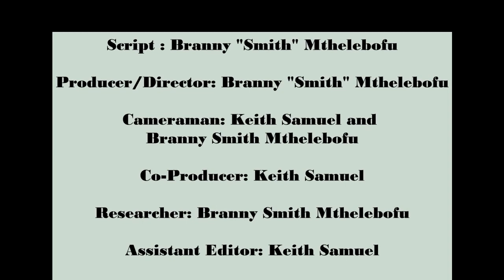Dennis the Professor : Battle Fighter - Film by Branny Mthelebofu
Documentary Film about Professor Dennis Brutus well known as Dennis Brutus.
Producer/Director - Branny Mthelebofu